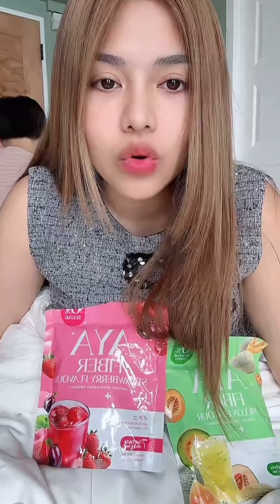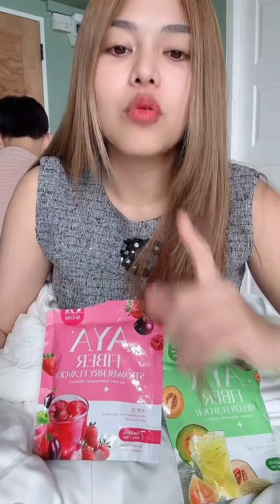ญ่าโล่ ช่วยเหลือพ่อแม่น้องยอร์ชต่อยอดให้มีรายได้ เพราะขยันสู้ชีวิตจริงๆ